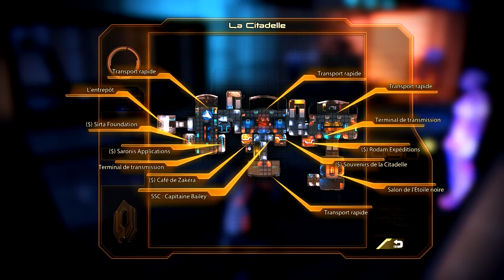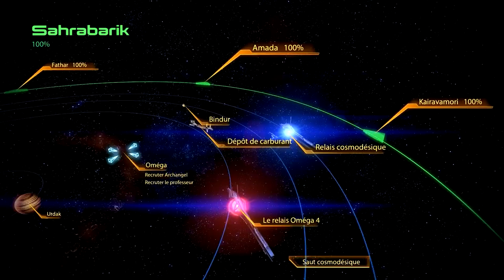Let's Play Mass Effect 2 episode 3 - Retour a la Citadelle